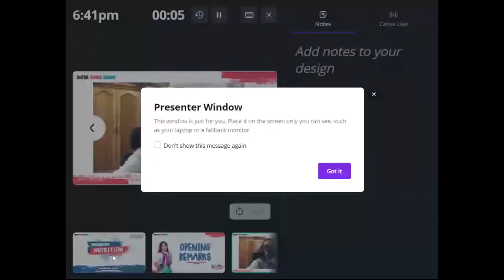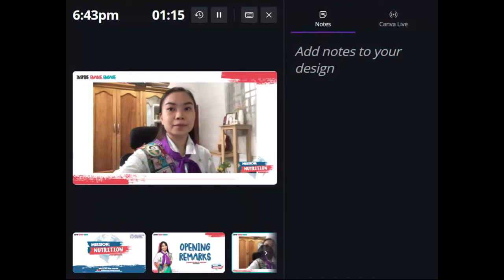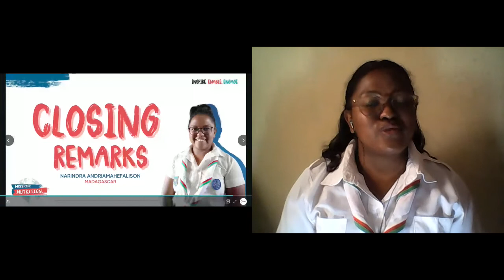Mission nutrition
Hosted by The World Health Organization (WHO) and the World Association of Girl Guides and Girl Scouts (WAGGGS) this breakout session showcased the impact of the COVID-19 pandemic on adolescent nutrition and well-being while providing support services to strengthen the youth's capacity in creating personal and communal change as well as supplementing existing initiatives on the topic.

This video is available for subtitles using closed captions (CC).